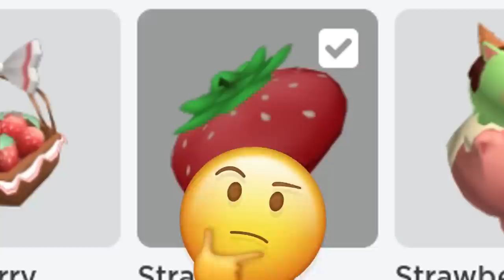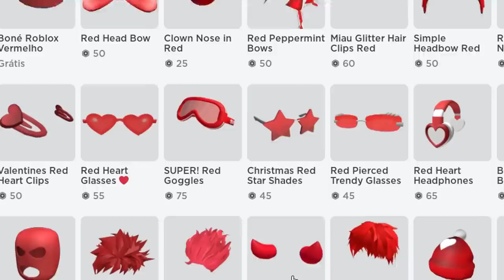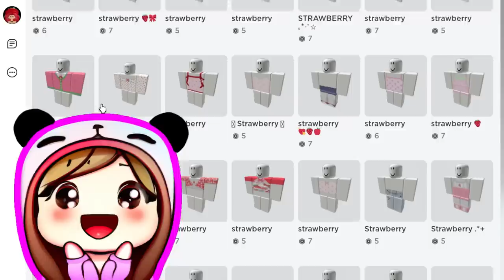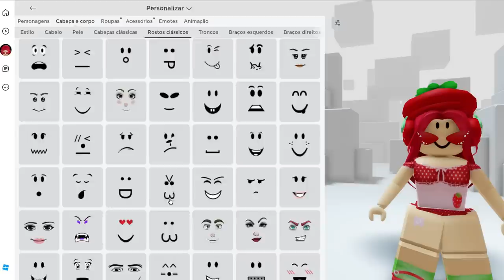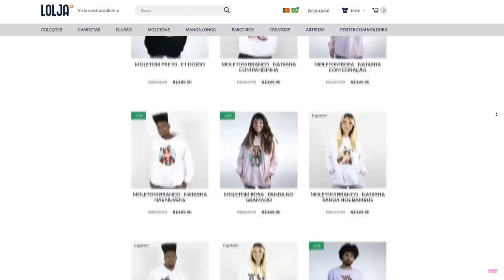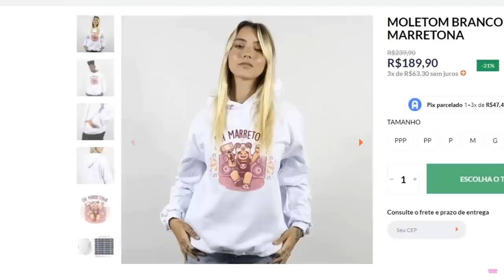SÓ VERMELHO e MORANGO, FAÇA SKIN DE UMA COR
NatashaPanda😊